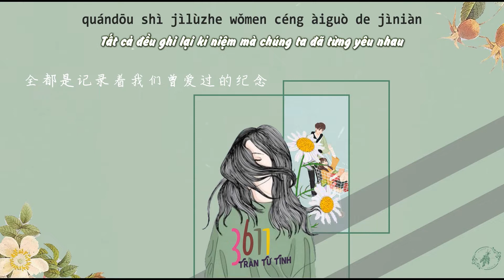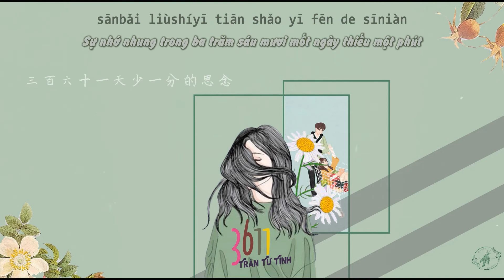[Vietsub] 3611 - Trần Tử Tình 陈子晴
Biểu diễn: Trần Tử Tình
Vietsub: Serein
翻开日记那一页
褶皱的页面记录着最美的那一天
每个定格的瞬间
全都是记录着我们曾爱过的纪念

Oh
为何消失不见
为何不见晴天
我想问你还会不会 回到那一页

我等你
三百六十一天又一分的时间
不差这一天
把承诺 紧握在手里傻傻等待
你回来兑现

我收集
三百六十一天少一分的思念
珍藏做纪念
等对你 的思念消耗殆尽
让自己失恋

Oh
为何消失不见
为何不见晴天

我等你
不差这一天
你回来兑现

我收集
珍藏做纪念
让自己失恋

我等你
不差这一天
你回来兑现

我收集
珍藏做纪念
让自己失恋